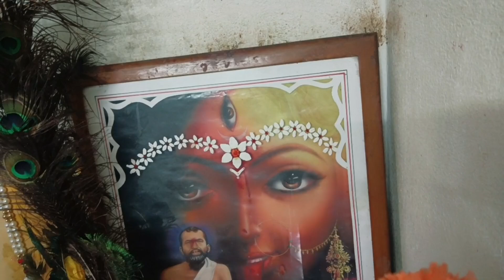আজকের সকালের নাস্তা থেকে রান্না পর্যন্ত ভিডিও দিলাম #🫕🥗🍲